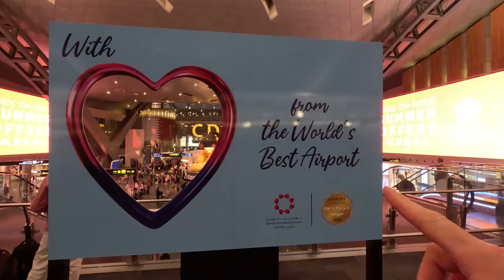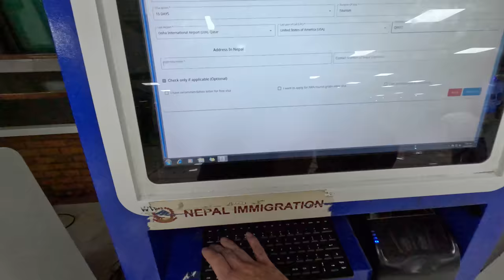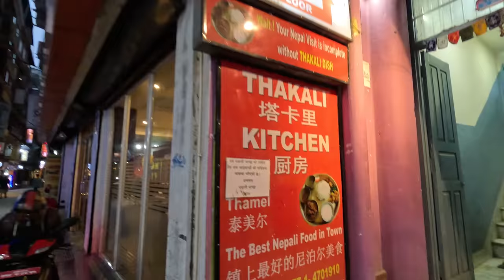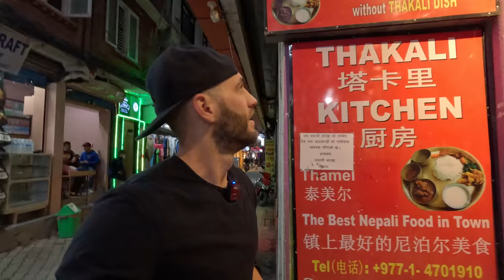Traveling Back to Nepal- Why It's My Favorite Country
I have been to 104 countries in the world and Nepal is up there in my top 10 favorite countries. I do my best to explain why as I travel from Doha, Qatar to Kathmandu